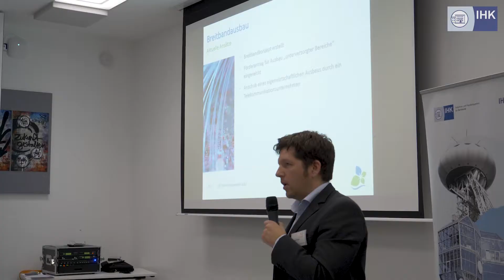IHK-Wirtschaftsgespräch Holzwickede 2017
Sonepar Deutschland Region West war diesmal Gastgeber des IHK Wirtschaftsgesprächs in Holzwickede. Josef Mertens, Vollversammlungsmitglied und Geschäftsführer der Montanhydraulik GmbH begrüßte die Gäste und dankte Regionalbetreuer Gero Brandenburg für die Organisation. Dann berichtete er von der guten Lage im IHK Bezirk.
Die Wirtschaft befindet sich in einem hervorragenden Zustand. Der Wirtschaft geht es so gut wie seit der Wiedervereinigung nicht. Und das spiegelt sich natürlich auch auf dem Ausbildungsmarkt wieder. Und wir haben hier im Kreis Unna einen Zuwachs an neuen Ausbildungsverträgen von drei Prozent und hier in Holzwickede liegen wir mit 20 Prozent noch deutlich darüber.
Wirtschaftsförderer Stefan Thiel informierte über den geplanten Ausbau der A40, die effektivere ÖPNV Anbindung des EcoPorts und über Pläne für eine bessere Breitbandversorgung der Kommune. Und Bürgermeisterin Ulrike Drossel konnte viel Positives über die Situation in der Emschergemeinde berichten.
Die wirtschaftliche Lage Holzwickedes ist sehr sehr gut. Wir werden auch in 2018 einen ausgeglichenen Haushalt haben – und die Steuern – also Gewerbesteuen, die Grundsteuern bleiben stabil und damit sind wir insgesamt im Kreis sehr sehr gut aufgestellt. Weiterhin sind die Entwicklungen erfreulich im EcoPort. Wir sind sozusagen auf der Zielgraden und es ist absehbar, dass wir in den nächsten 2,3 Jahren die Vermarktung abgeschlossen haben.
Schon viele Jahre hält der international tätige Elektrogroßhändler Sonepar der Gemeinde die Treue. Über das topmoderne Unternehmen konnten sich die Gäste beim Wirtschaftsgespräch bei einer spannenden Führung einen Überblick verschaffen.
Sonepar ist weltweit der Marktführer im Elektrogroßhandel. Wir sind hier am Standort Holzwickede, weil wir hier schon eine sehr sehr lange Tradition haben. Wir haben eine starke Mannschaft, sowohl in der Logistik als auch im Vertriebsbereich. Und wir haben eine sehr gute Anbindung an die Autobahn. Das ist für uns sehr sehr wichtig, weil jede Nacht hier 25 bis 30 große Vierzigtonner das Gelände verlassen und entsprechend pünktlich in den Transitpunkten sein müssen.
Für alle Unternehmen die international unterwegs sind, spielen Änderungen im Bereich der Außenwirtschaft eine große Rolle. Wulf Christian Ehrich, stellvertretender Hauptgeschäftsführer der IHK zu Dortmund, ging deshalb auf die aktuellen Herausforderungen und neue Handelshemmnisse der Ära Trump, Brexit und Co ein.
Das sind alles Themen, die die Unternehmen letztlich auch hier in der Region durchaus sehr stark beschäftigen. Was muss ich tun um Ware von hier beispielsweise von Holzwickede in die Türkei zu exportieren, was hat sich geändert, was ändert sich. Und das sind die konkreten Auswirkungen, die wir hier haben. Und darüber müssen wir informieren.
Und die IHK informiert nicht nur, sondern hilft ganz konkret weiter – so tappen sie bei Ihren Auslandsgeschäften auch in Zukunft garantiert nicht im Dunkeln.